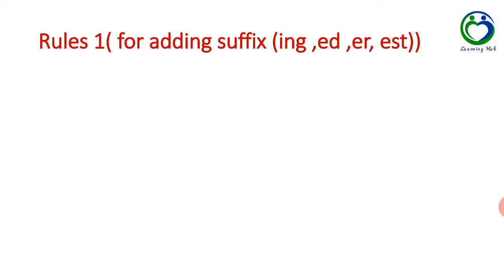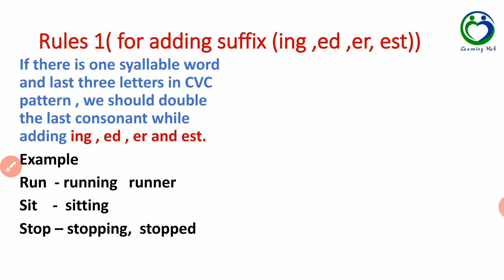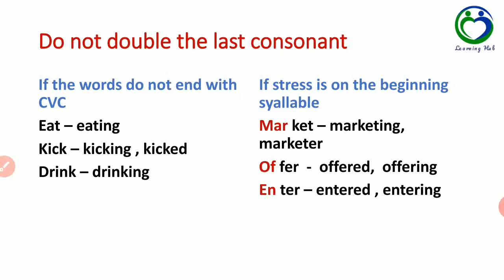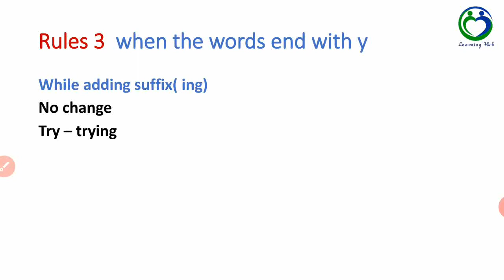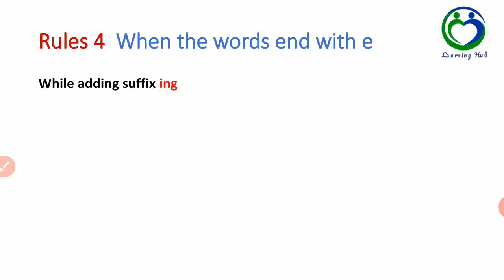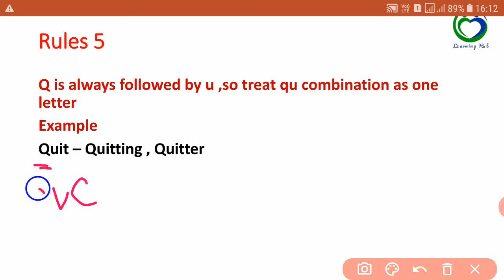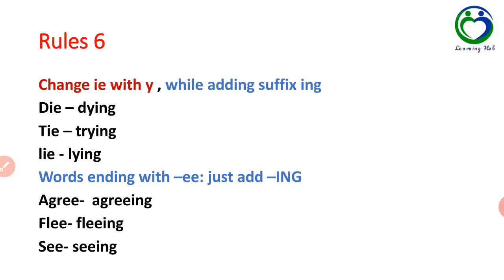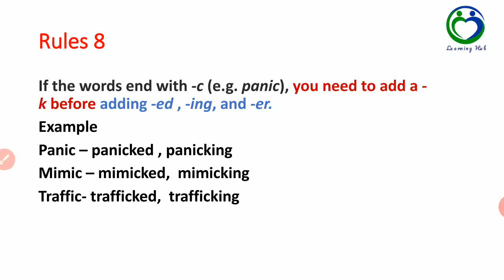Important English Spelling rules |suffix (ing,ed,er & est)| Part 1| spelling mistake को सुधारो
In this video ,l have discussed some important English spelling rules regarding suffix ( ing , ed ,er and est ) .
Hope after watching this ,you will find easy to understand spelling rules and avoid your spelling mistakes.

watch my part 2 video on Spelling rules regarding usage of different types of suffix.It is important to know. link share below.

1. watch my part 2 video on Spelling rules

2.watch my all exclusive videos on English grammar and phonics

 3.Basic concept of using Articles in English | must watch video for all English learner

5.Daily English vocabulary | रोज बोले जाने वाली englishwords